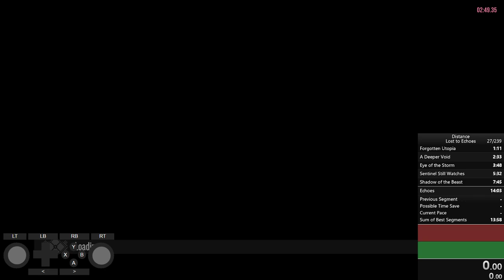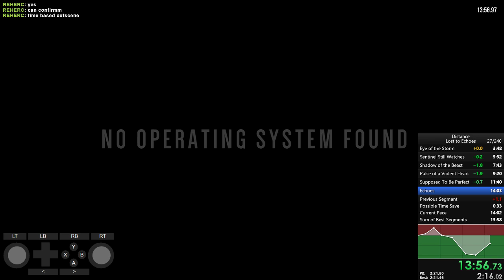Distance Speedrun - Lost to Echoes [14:02.48 w/o loads]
Beginning of Perfect was pretty sloppy... I'm admittedly a bit dissapointed that I didn't skip 14:02 and go directly to 14:01, but hey. We'll get there eventually :P

I can definitely sub 14 with these strats, at this point I basically just need to keep playing and sooner or later it will happen.